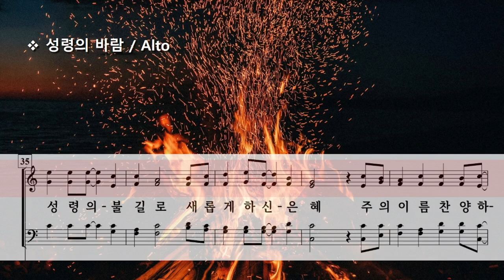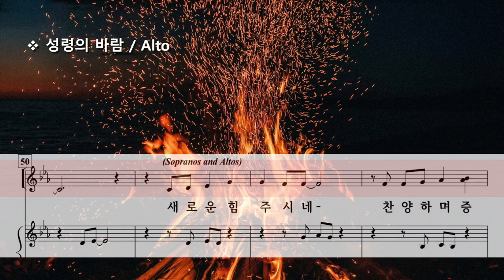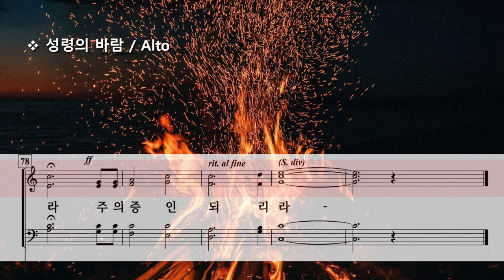성령의 바람 ( Dave & Jean Perry ) / Alto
Wind of The Joyful Sound by Dave & Jean Perry

Photo by Hans Isaacson